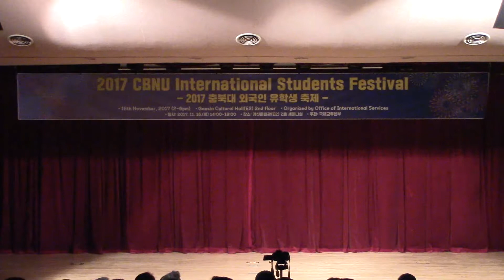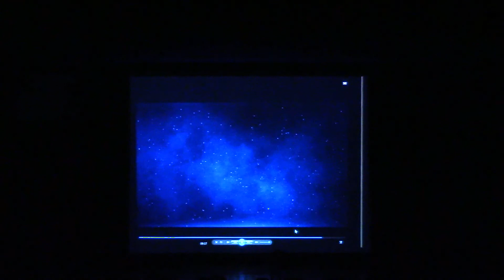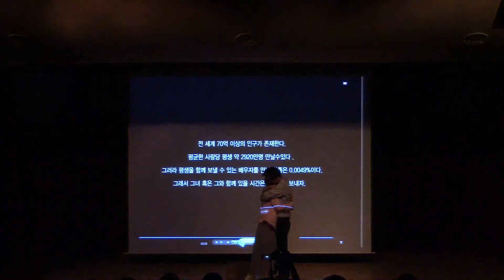CBNU International Students Festival 2017_China1